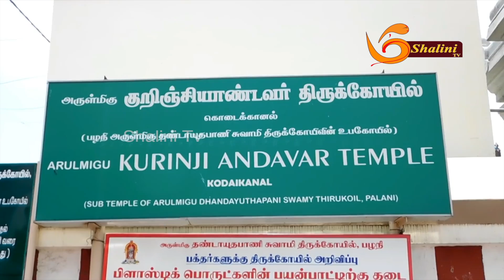News@1.00PM|DT.06.05.19|Districts News|Tamilnews Latestnews|Election2019